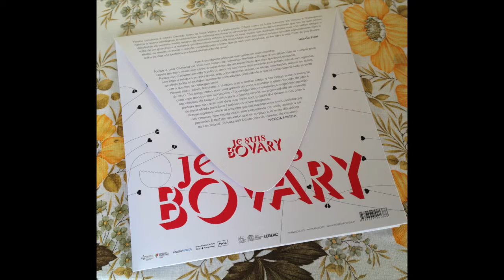Je Suis Bovary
Faixa n.º 4 de "Je Suis Bovary", um remix sonoro de várias "conversas ao vivo" em tempo de conversas mediadas. Bate-papo à volta do amor sem agendas, sem planos médicos ou educativos, sem preocupações etárias ou éticas, orientações sexuais ou outras.
Porque trocar ideias, literaturas e chatices com o melhor amigo é tão antigo como a invenção da roda. Tão antigo como abrir uma garrafa de vinho e partilhar o último bocado de pão e queijo que ainda se tem na despensa. Tão antigo como o estatelanço magnânimo quando nos atiramos de braços abertos para a pessoa errada, ou a genialidade do momento perfeito que não arde nem dura mas conta com a ajuda dos deuses e dos poetas para fazer História nas nossas biografias.
Porque tagarelar não é só uma arte que nos mantém vivos e nos confirma que nos amamos com regularidade sem precisarmos de anéis, contratos ou presentes. É também um verbo que se conjuga com muita dificuldade no condicional. Já tentaram? Dá um animado começo de conversa." Patrícia Portela

“Nestas conversas é citado Géraldy como se fosse Valéry, é parafraseado O’Neill como se fosse Cesariny. De Vinicius a Shakespeare, Patrícia e Leonor privilegiam a metamorfose da memória em nome da chama de um poema ou de um momento que não se quer perder, desafiando os ouvintes, nestes tempos de encontros virtuais, a lançar os seus dados num qualquer rendez-vous com velhos amigos à volta de um gira-discos, a reclamar um reencontro numa carta de amor rascunhada num dos postais inclusos (criados especialmente para o efeito), ou mesmo a enviar a edição completa pelo correio, que já vem com envelope, só lhe falta o selo. Com Je Suis Bovary, todos os dias são perfeitos para uma declaração de amor.” Natasa Pnin

Ficha técnica
Formato: 22 faixas com 57:43 min em vinil (2 LPs) + embalagem com 12 postais destacáveis
Vozes: Patrícia Portela, Leonor Barata, Thiago Arrais e Sónia Baptista
Autores citados: Alexandre O’Neill, Caetano Veloso, Carlos Drummond de Andrade, Consuelo Velázquez, Emil Cioran, Fagner, Fernando Pessoa, Florbela Espanca, Heróis do Mar, Mariana Alcoforado, Paul Géraldy, Vinicius de Moraes e William Shakespeare
Ilustrações: Bárbara Assis Pacheco, Margarida Bak Gordon, Maria João Worm e Soraya Vasconcelos
Design gráfico: Maria João Lima
Edição áudio: Patrícia Portela a partir de gravações das tertúlias Je Suis Bovary e dos espectáculos Por amor realizados em 2017 e 2018.
Mistura e masterização: Nuno Morão, Oriana Alves e Patrícia Portela
Uma produção PRADO com o apoio pontual da Direcção-Geral das Dgartes / Ministério da Cultura de Portugal, a co-produção de Teatro Viriato, Teatro Porto Alegre e Teatro Municipal São Luiz e a parceria da Casa Fernando Pessoa.